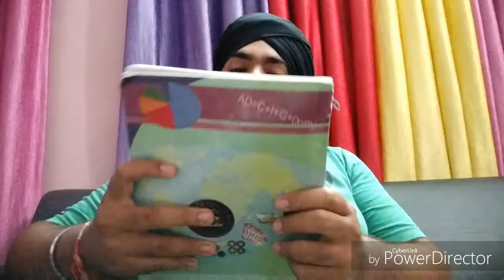Moms On Top||Desi Pajjis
So guys the new video is uploaded Moms on Top||Desi Pajjis